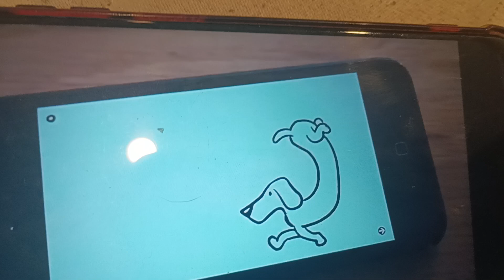Petting Zoo by Christoph Niemann